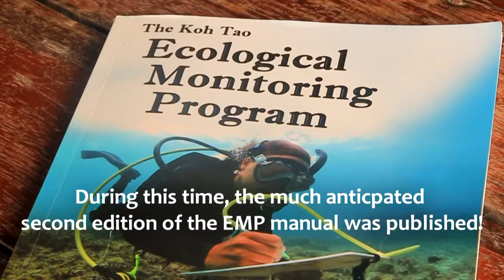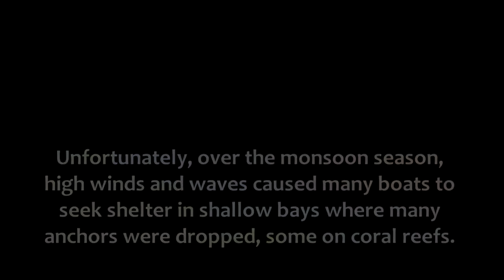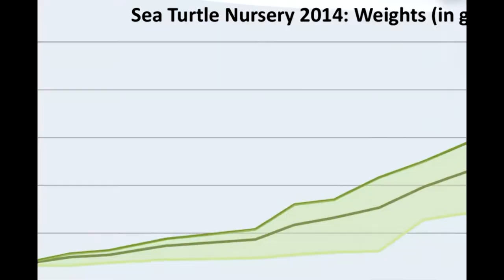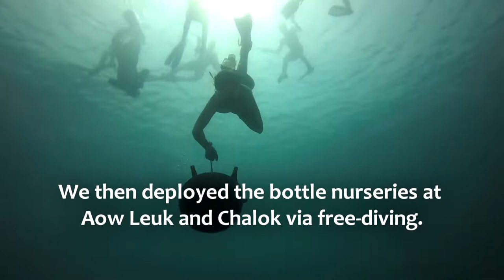NHRCP - Highlights 2015 - December and January - Artificial Reefs and Nudibranchs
After a fantastic year for the New Heaven Reef Conservation Program in 2014, the program returned stronger than ever for the 2015 season.

December allowed for some indulgences in the muck and collecting the last EMP data for the year before the new year. January proved to be one of the most popular months we've ever had allowing for some incredible productivity. Here's what we cover in this video:

 - The publication of the new edition of the EMP manual
 - The amazing Monsoon Muck!
 - Christmas and New Year at program and at Chalok Bay
 - The coming of the rains and maintenance of Mooring Lines
 - Dismantling an illegal fishing cage found on the reef
 - Update on our turtle nursery
 - Work on the Biorock, accompanied by the slugs on it!
 - Continuing work at the Giant Clam nursery
 - Construction at the Save Koh Tao office
 - Free-diving and deployment of bottle nurseries.

Catch us again next month!

Credits:
Videography - Rahul M and Sriploy Chaisri